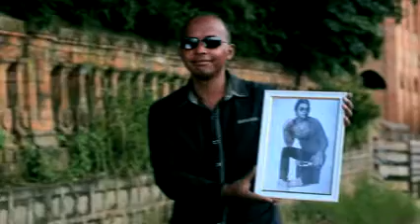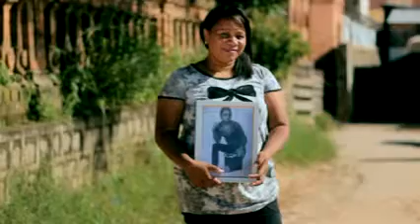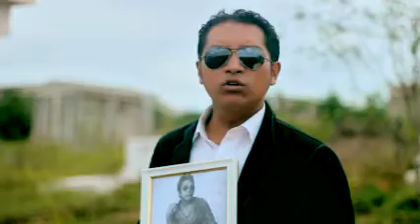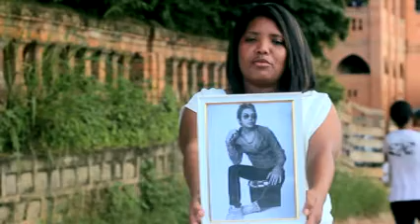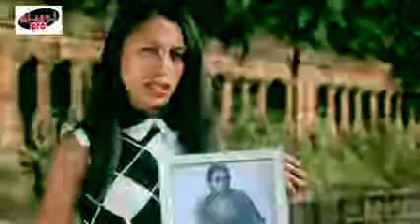HOMMAGE A NAMBININA